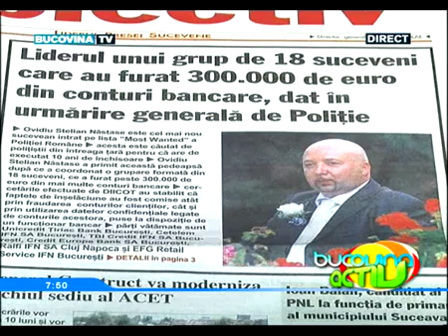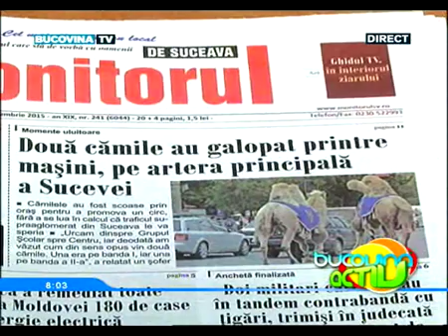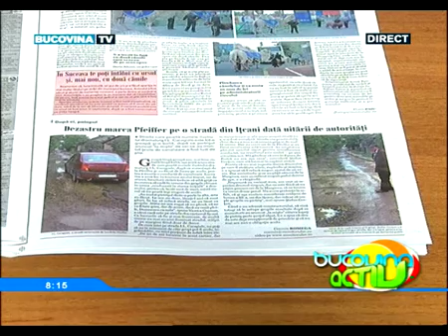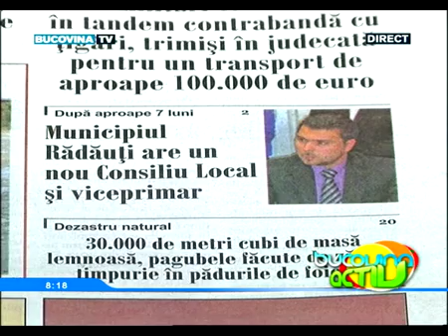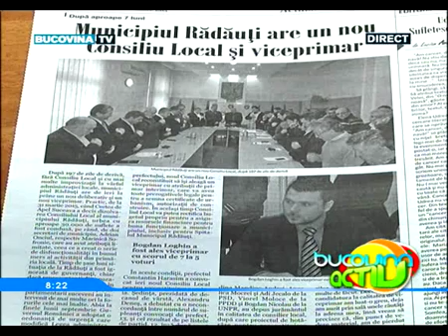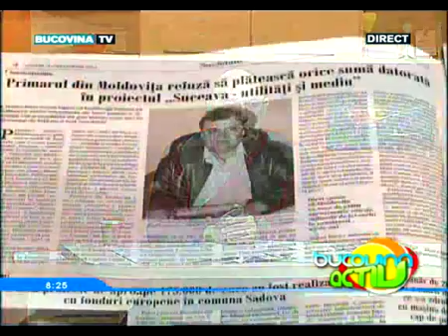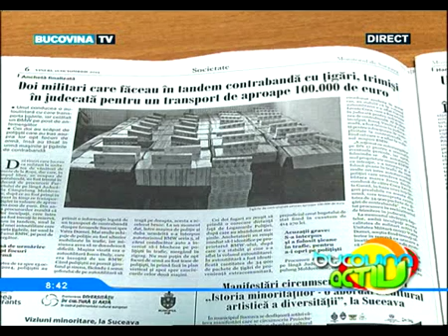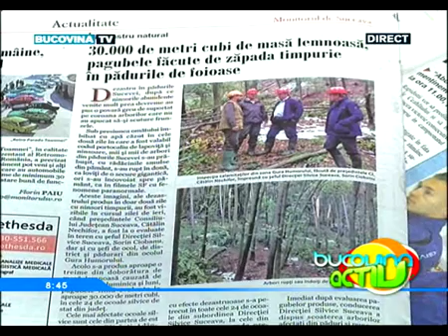Bucovina Activ 16 Octombrie 2015